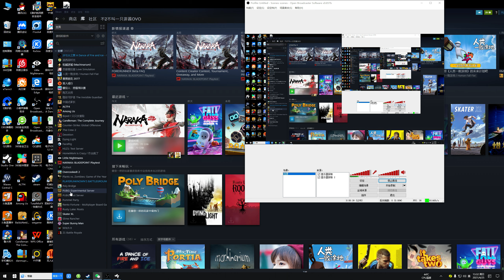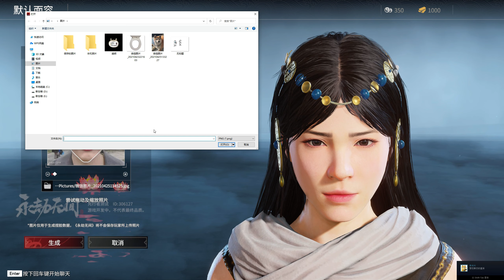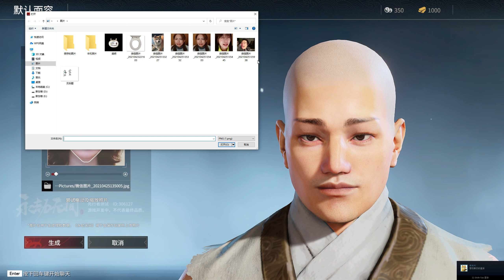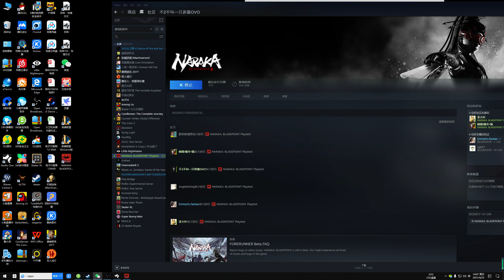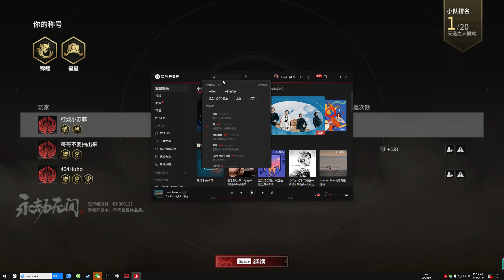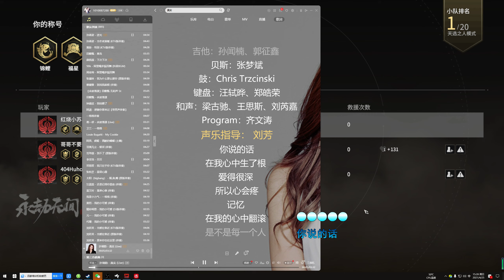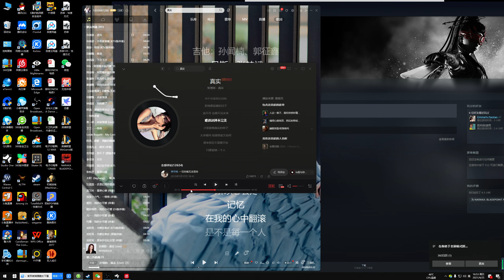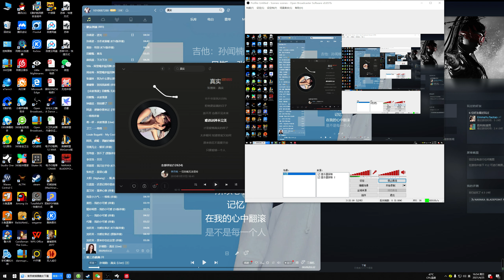[241431] 小苏菲 2021.04.25_1/3 🎮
杀杀杀 永劫无间